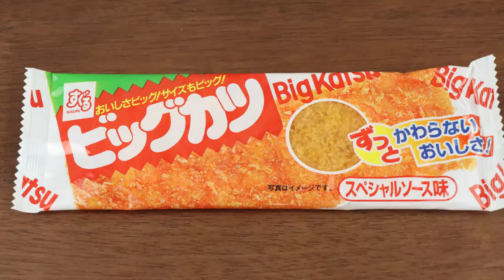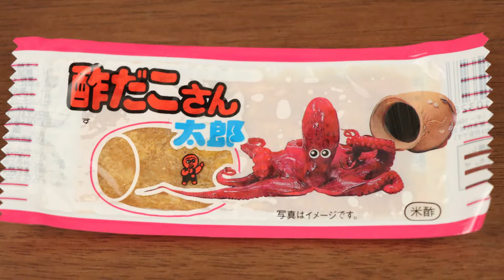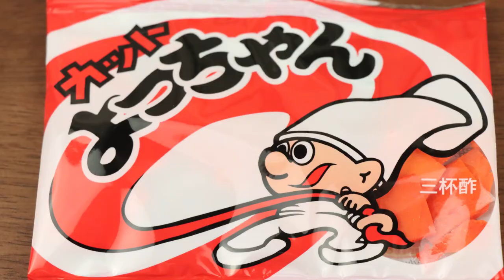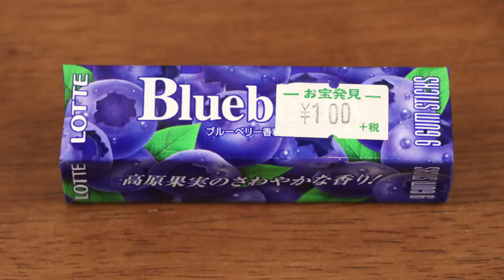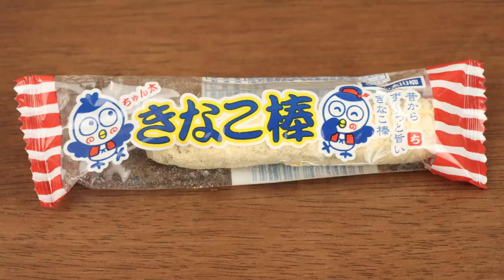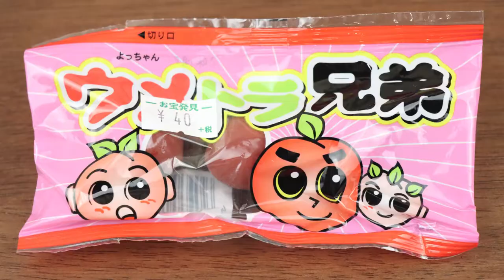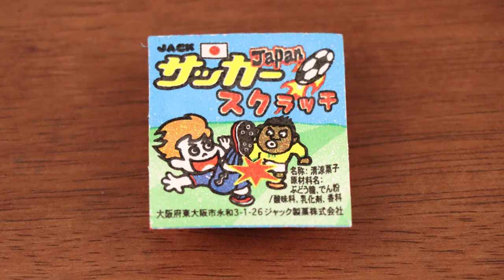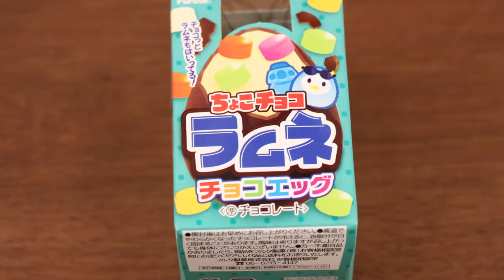【ASMR】漢は黙って駄菓子を食え！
31品ひたすら食べます。

独断と偏見で、有名どころの駄菓子から食べ始めています。

以下、駄菓子リスト
・うまい棒（3種類）
・ビックカツ
・チロルチョコ（コーヒーヌガー）
・焼肉さん太郎
・わさびのり太郎
・酢だこさん太郎
・のし梅さん太郎
・いちご餅
・メリーのねりあめ
・カットよっちゃん
・すき好きこんぶ
・マルカワ フーセンガム（オレンジ）
・ブルベリーガム
・どんぐりガム（アップル味）
・こんにゃくゼリー
・コーラボトルグミ
・うんちくんグミ
・きなこ棒
・イカすぜ！
・チュッチュグミ
・もぎもぎフルーツグミ
・ウメトラ兄弟
・ヤングドーナツ
・ビックリマンプロ野球チョコ
・すっぱいぶどうにご用心
・サイダーヨーグル
・サッカースクラッチ
・忍者スクラッチ
・ひんやりだんご
・オリオン ミニコーラ
・ちょこチョコラムネチョコエッグ

《関連動画》
《漢は黙ってシリーズ》-